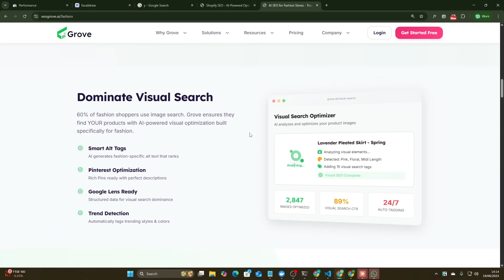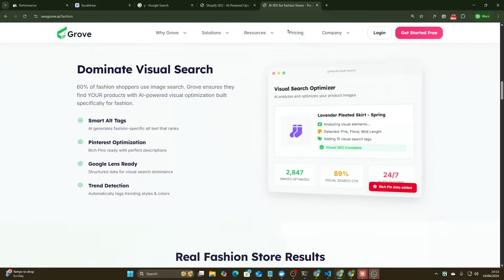We are COOKED: ANYTHING Is Possible With Claude Code (Opus 4)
There are no more excuses not to code, because everyone in the world can now program thanks to Claude Code and Opus 4. Start your coding journey with a little research and the right AI tools.  Embrace the power of ai coding and ditch the excuses!

Claude 4 was a HUGE update and Claude Code is the best AI Coding tool IN THE WORLD